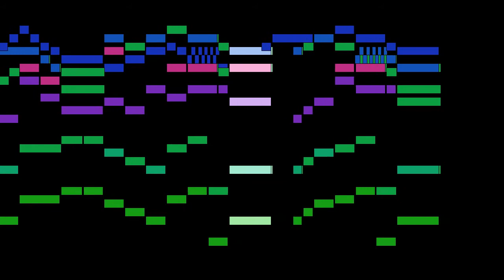Jacchini - 3. Grave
An animated score of "3. Grave", from Sonata No.6 in D major, by Jacchini.